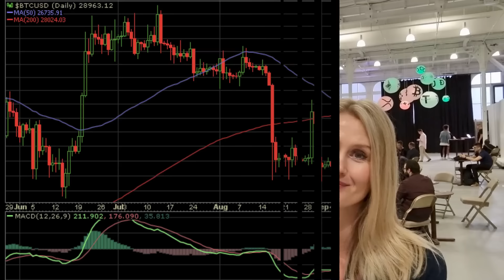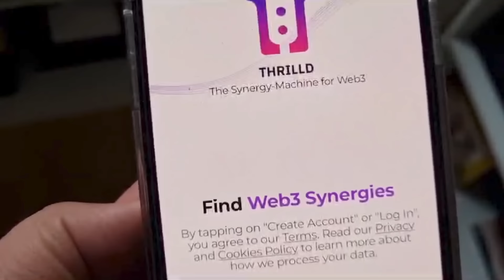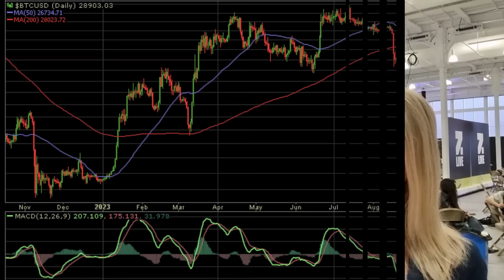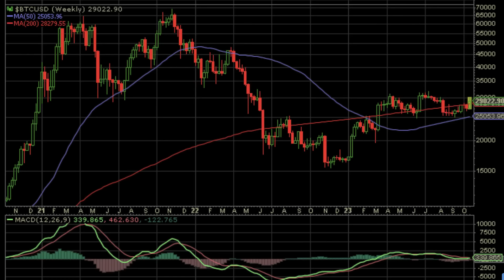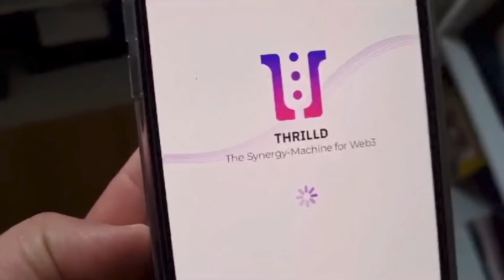Bitcoin BREAKS Higher ...What are the Key Targets for 2024? | Alexandra Overgaag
Bitcoin breaks higher ...what are the key targets for 2024? | Alexandra Overgaag. Bitcoin has finally managed to break above the highs of early October (and late August) near 28K.  Bitcoin has also managed to form two higher lows, which could indicate a potential uptrend.  But what are the likely targets for 2024 and is all-time highs still likely for BTC?  We discuss with crypto analyst and founder of Thrilld, Alexander Overgaag.